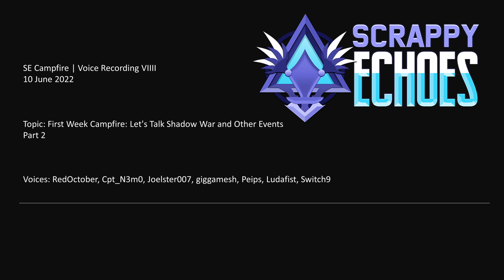SE Campfire | 9 - First Week Campfire: Let's Talk Shadow War and Other Events Part 2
SE Campfire | 9 Part 2
10 June 2022

Topic: First Week Campfire: Let's Talk Shadow War and Other Events

Voices:
RedOctober, Cpt_N3m0, Joelster007, giggamesh, Peips, Ludafist, Switch9

Scrappy Echoes Campfire | Voice Recording:
SE Campfire is a live dialogue/discussion that is held in our Scrappy Echoes' Discord from time to time where we discuss about Diablo Immortal stuff. You will get to hear valuable and interesting stuff coming from the Council, leaders, members and even special guest.

Various languages are available under closed caption settings.
You can read them under transcripts too.

For the latest Campfire, do join us directly on our Discord.

About me:
I create these videos for gaming pleasures, to share and to entertain my audience with my experiences and my own opinions I had from the games.

Things being shared by me has zero intention to offend anybody. I did this purely to share my knowledge I have with the games hoping that more people would understand and enjoy the games I am playing.

Hope you guys enjoyed my productions :)

If you are interested to work with me or sponsor any of my future videos, I would love to do so.